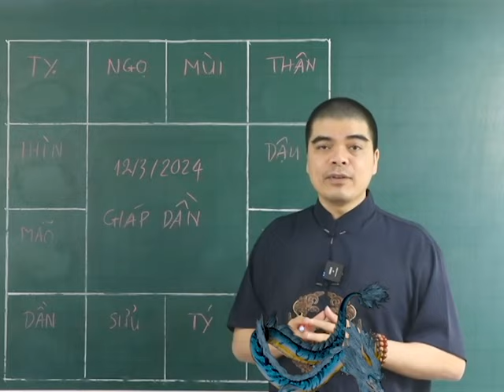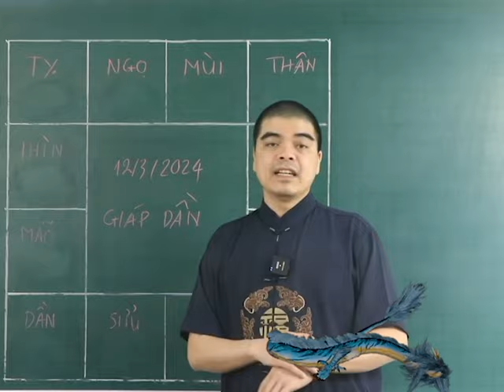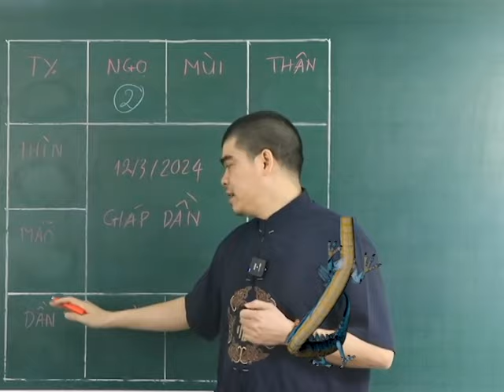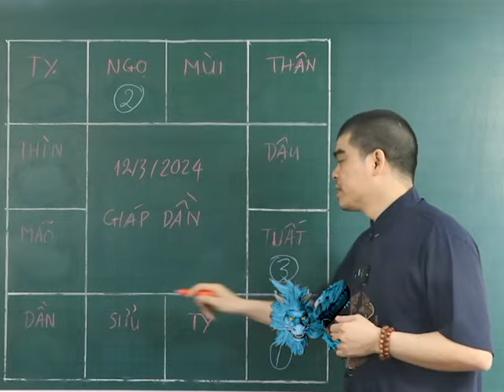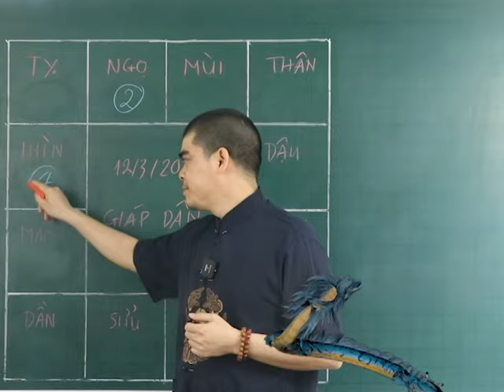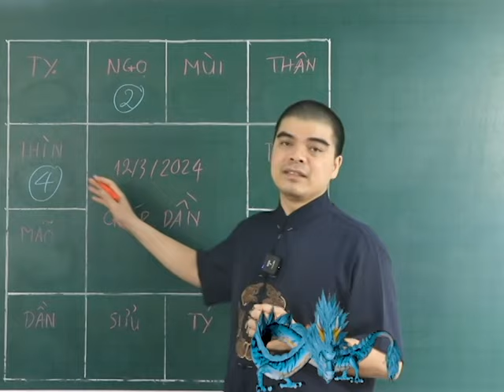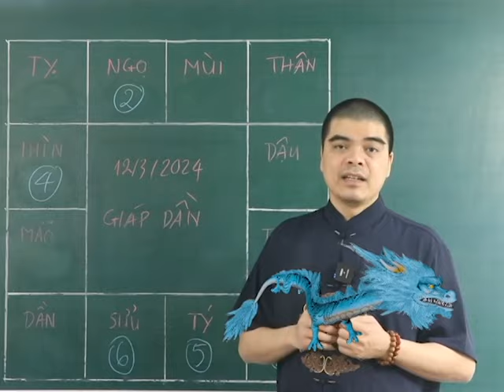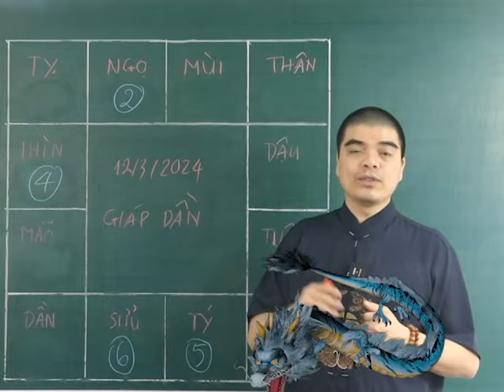Đúng Ngày 12/3 ÂL TRỜI THƯƠNG PHẬT ĐỘ 6 Tuổi Này TRÚNG SỐ LIÊN TIẾP 2 LẦN, Tiền Bạc Ùn Ùn Kéo Về